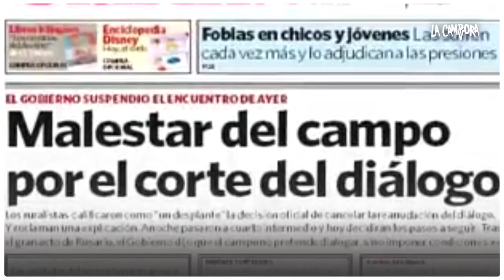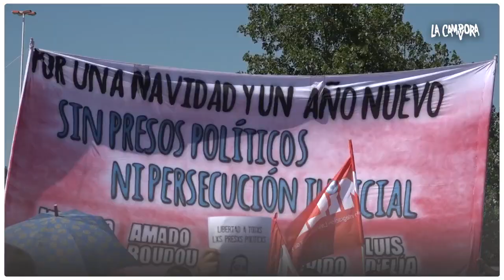11 de Marzo: donde hay que estar - La Cámpora